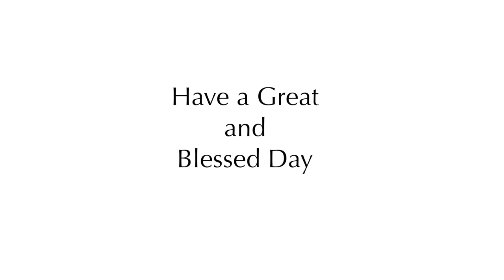Daily Diamonds | Day_26 Ep_2 | Sep 5 | Exodus 33:14 | Verse a day makes your way